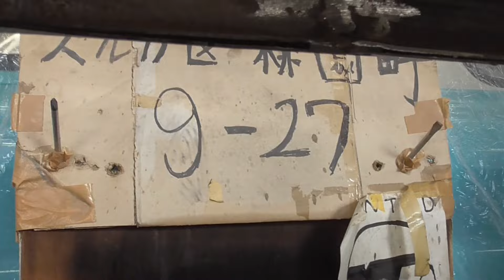1950 Ford 錆落としと溶接、成形して錆止めまで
フード板金、錆落としと溶接、成形して錆止めまで終わりました(*´ω｀*)